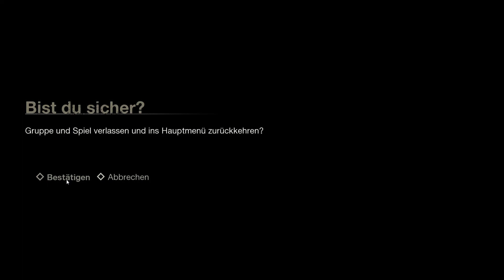Freitag Der 13. German lets play .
Bissl daddeln mit Bruder ^^